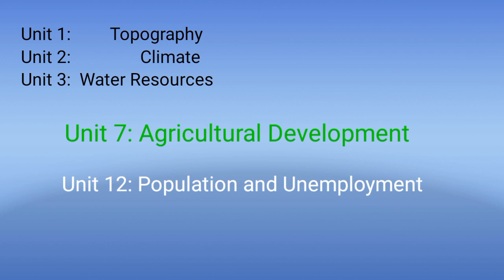Pakistan Studies Geography O level | Guess Paper 2023 | Oct/Nov | Important topics of Geography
Guess Paper October November CAIES 2023

Pakistan Studies
Paper 2
Geography  O level

Unit 2 Climate of Pakistan

Unit 3: Water Resources

Unit 4: Forests

Unit 5: Mineral Resources

Unit 6: Fisheries

Unit 7: Agricultural Development

Unit 8: Power Resources

Unit 9: Industrial Development

Unit 10: Trade

Unit 11: Transport and Telecommunications

Unit 12: Population and Unemployment